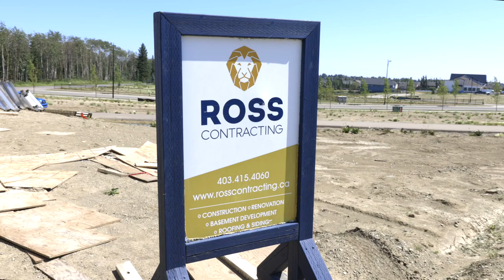Ross Contracting - SixtyWest Showhome Coming Soon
Ross Contracting has a brand new show home coming soon in Sylvan Lake's SixtyWest! Learn more about their array of services at the website below.
►All content made by Flying Goose Media Ltd.